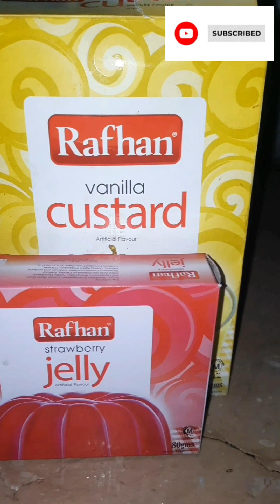How to make Rafhan Custard and jelly_ Rafhan Custard Recipe_ Healthy Dessert _ by farifaisal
Aslamoalikum mere pyary viewers.aj me ap sab k liye layi hon Rafhan custard and Rafhan jelly Recipe. Easy custard Recipe. Easy Rafhan jelly Recipe. Rafhan custard and Rafhan jelly Recipe. Easy Rafhan custard Recipe by fari kitchen.